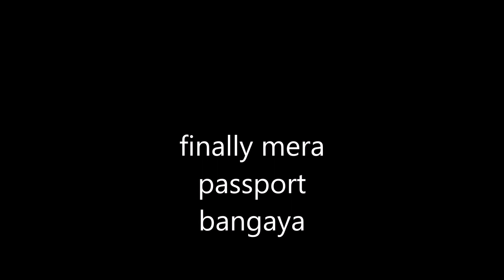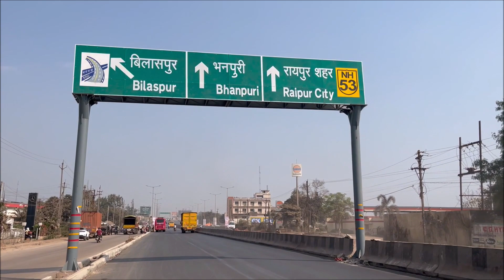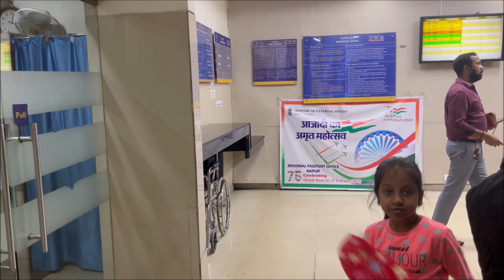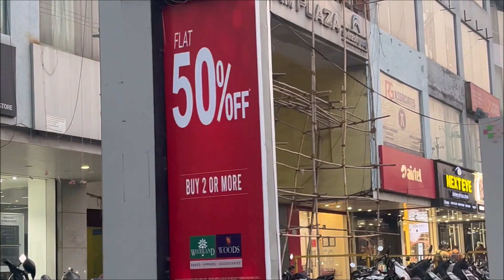finally mera passport banngaya hum chale dubai 😍😍